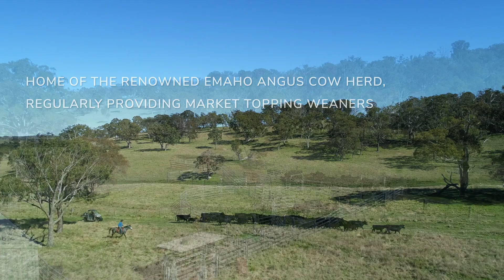‘Emaho’, Tenterfield, NSW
Luxury Beef

• 1,624.7ha* (4,015ac*) of tightly-held New England grazing, 17 lots on 14 FH titles, 300km* Brisbane, 170km* Armidale, 230km* Byron Bay
• Immaculate, modern infrastructure, 5 bdm, 4 bath homestead, executive manager’s residence, abundant & robust shedding
• 5 sets of equipped steel cattle yards, home to market-topping Emaho Angus
• Well watered, undulating, sheltered grazing country with 3 creeks & 40 dams
• Vendors are retiring & committed to sell. Luxury may never be more affordable!

Auction
Friday 25 November 10:30am
Level 26, 111 Eagle St, Brisbane

Bruce Birch 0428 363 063
Ray White Rural NSW

Mark Clothier 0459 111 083
Ray White Rural Tenterfield